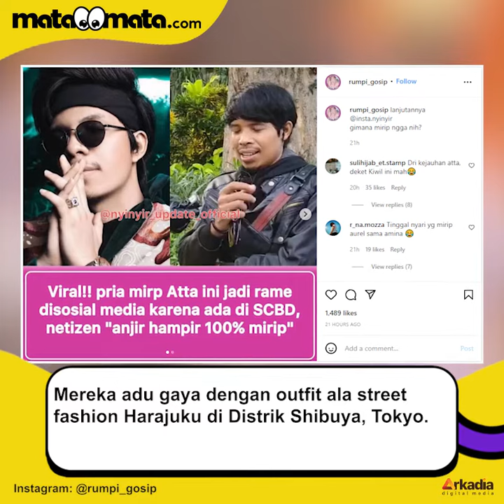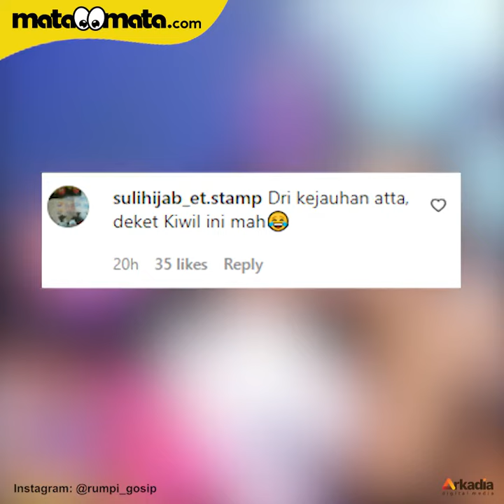Ada yang Mirip Atta Halilintar di Citayam Fashion Week, Netizen Protes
Citayam Fashion Week masih jadi sorotan publik tak terkecuali para pesohor. Beberapa artis datang ke lokasi tersebut untuk ikut meramaikan. Namun kali ini ada hal spesial karena ditemui seorang pria yang disebut punya penampilan mirip Atta Halilintar.

Citayam Fashion Week dilatarbelakangi oleh para anak muda yang sering nongkrong di Sudirman, Jakarta Pusat. Mereka adu gaya dengan outfit ala street fashion Harajuku di Distrik Shibuya, Tokyo.

Pengisi Suara / Video Editor: Vita / Galih Fajar